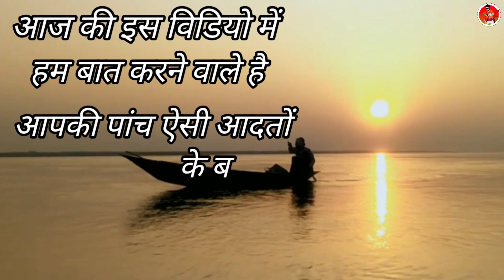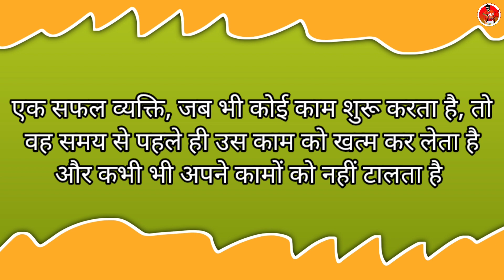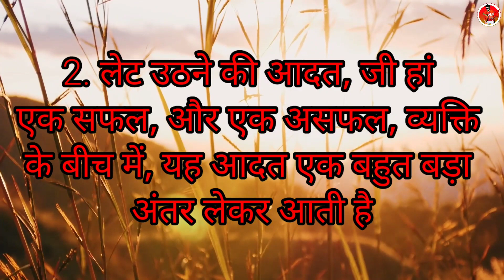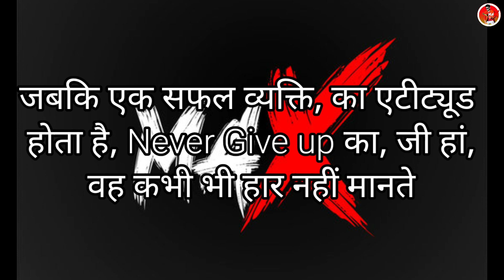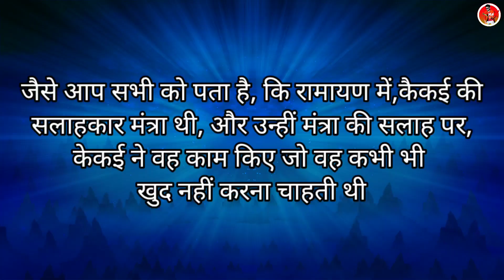Change these five habits from today, ये पांच आदतें आज से ही बदल लो वरना सपने देखने छोड दो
Listen this if you want to become successful in life.
               नमस्कार दोस्तो, A1 Max 143 चैनल पर आपका स्वागत है , A1 Max का उद्देश्य उन लोगो को मोटीवेट करना और सही राह दिखाना है जो अपने लक्ष्य तक पहुचने के लिए कोशिश करते हुए बीच मे ही हार मानने लगते हैं या जो हार मान चुके हैं , A1 Max Channel पर आपको ऐसे ही  Powerful motivational videos मिलते रहेंगे, इसलिए जुड़े रहिये हमारे साथ, ओर Channel को Subscribe कीजिये Energy से भरे Motivational videos के लिए , धन्यवाद

5 habits that will change your life
5 habits to change your life
5 habits that changed my life
5 habits of successful people
5 habits for students

If you find any such contact in this video that belongs to you and you feel that it should be removed from this video. Then I will remove that content immediately. I have worked hard to build this channel. I am sure that you will understand my words.